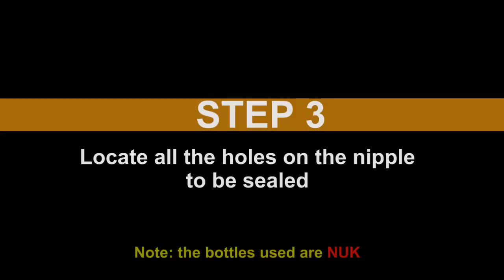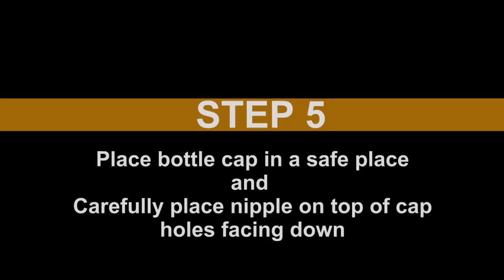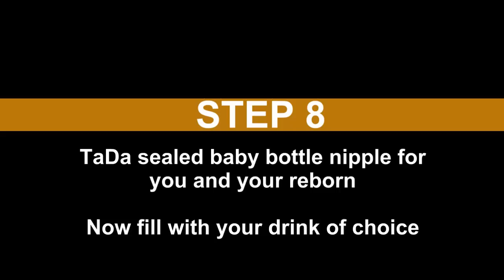Bottle sealing how to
Here's the how to video for effectively sealing your baby bottle nipples for you and your reborn(s)

Mah Na Mah Na (from the Muppets) performed by the Mother Goose Singers

Thanks to you 44darkmagician44 for his help with the making of this how to video